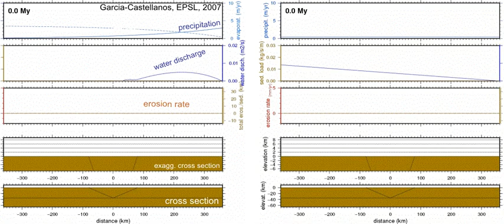High-plateau formation due to orographic precipitation. Numerical model.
Two identical model runs of continental collision using tAo, combining erosion, isostasy and climate. The only difference between them is that in the left I used orographic precipitation (wind from the right) and the right model has no preferential precipitation distribution.
Only the left model develops a high plateau.
Using tAo. Garcia-Castellanos, 2007, EPSL.